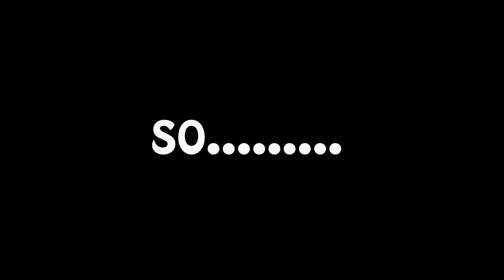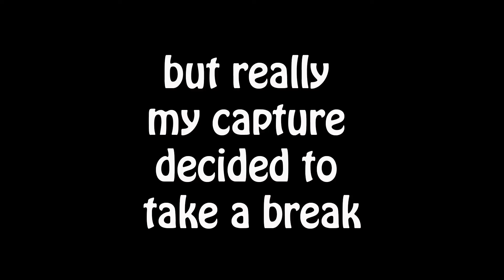Otaku Plays Fallout 4 Part 11~ Encounters Of The Mutant Kind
Otaku here fighting off some super mutants and some technical difficulties